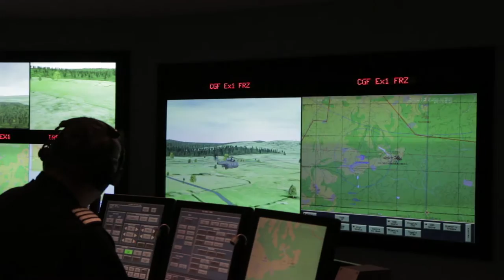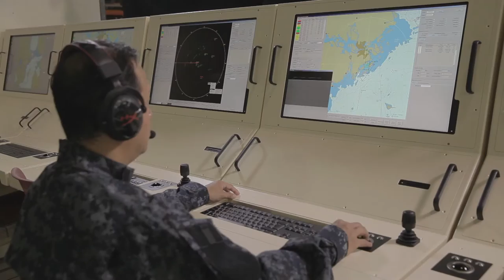CAE Integrated Mission Training LVC Movie Trailer